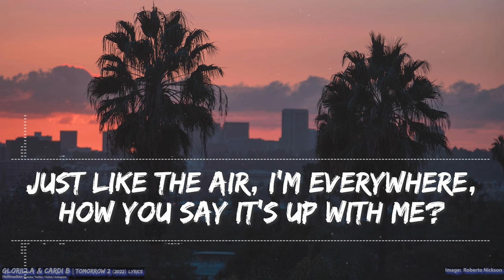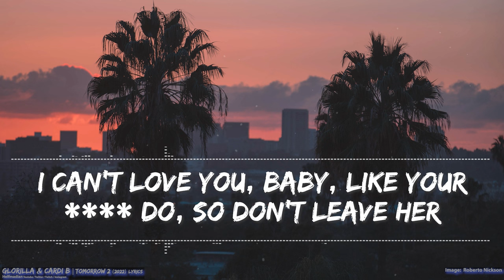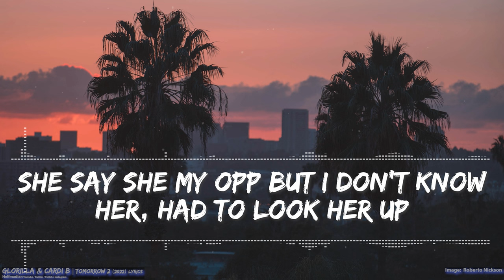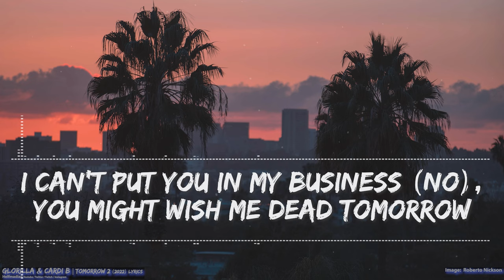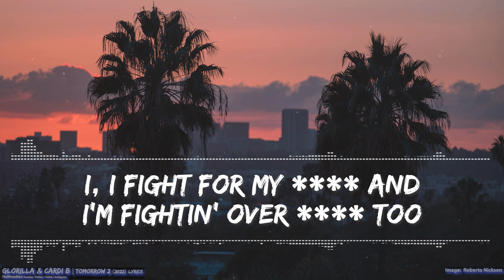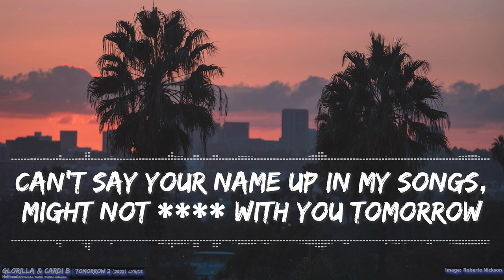GloRilla & Cardi B - Tomorrow 2 (Clean) (Lyrics) - Full Audio, 4k Video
Follow GloRilla on socials!